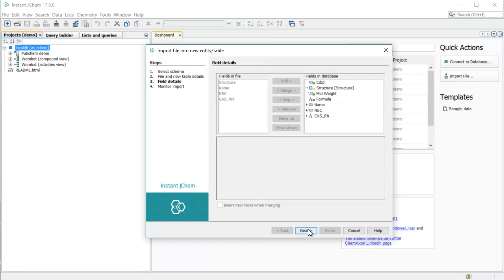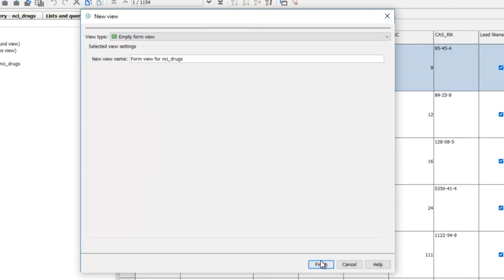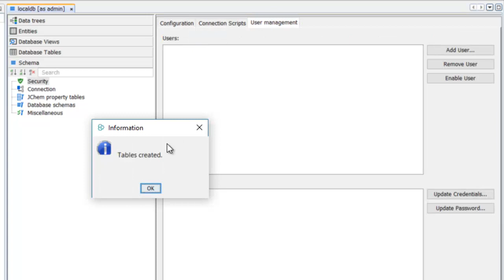Instant JChem - Quick Start Guide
Instant JChem - using our robust JChem Engine - can support a wide range of relational databases both locally (Derby is bundled) and remotely (Oracle, MySQL, PostgreSQL etc.). Schemas (database connections) can easily be created and administered, using the data of an existing data warehouse or importing your own data to populate it. (Read more and try data import). Chemical structures will be brought to a standard form, and you can add extra fields with various physical-chemical properties. All this data can be organized into projects, and shared with colleagues with different roles. All users can organize the data in custom views based on their own preference.